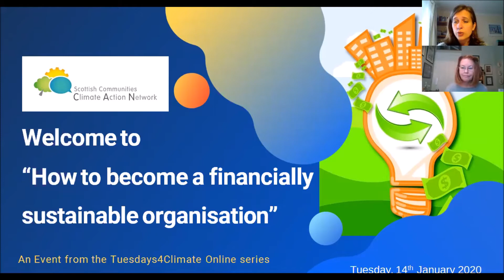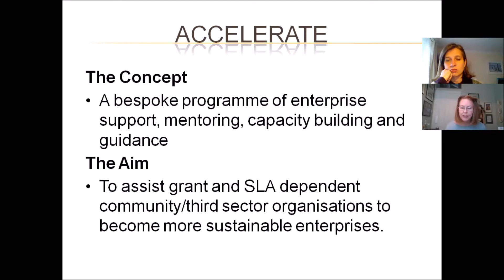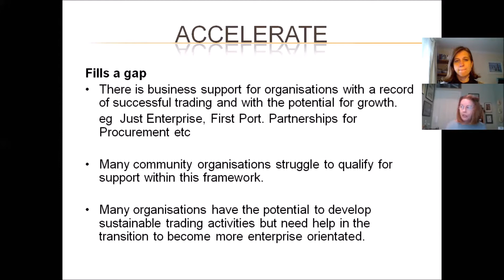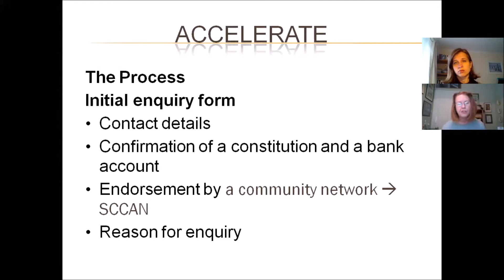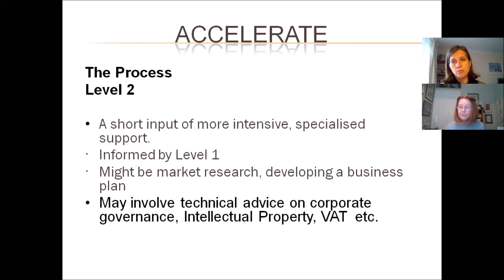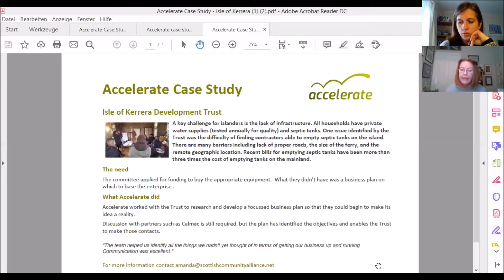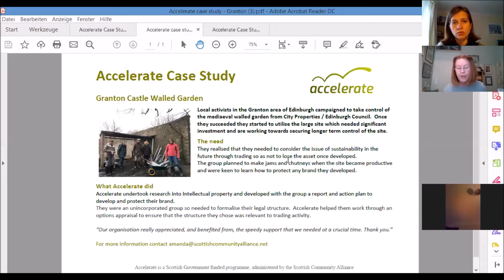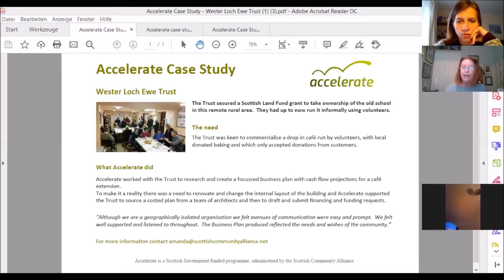Tuesdays4Climate Webinar - How to become a financially sustainable organisation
This is the replay of the SCCAN webinar in which Amanda from the Scottish Community Alliance  presents the Accelerate programme, an opportunity to develop revenue-generating activities for community organisations.